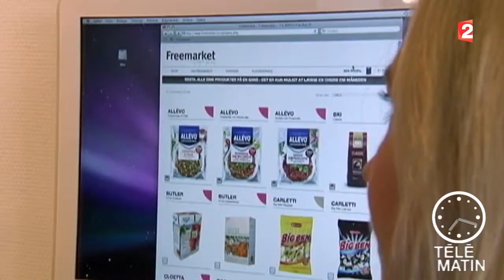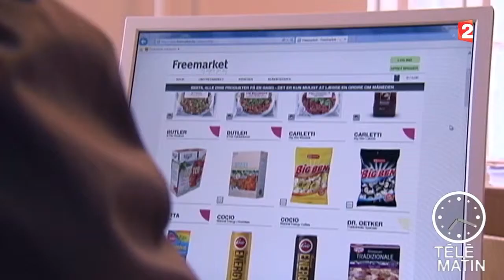Sans Frontière du 29/09/2014